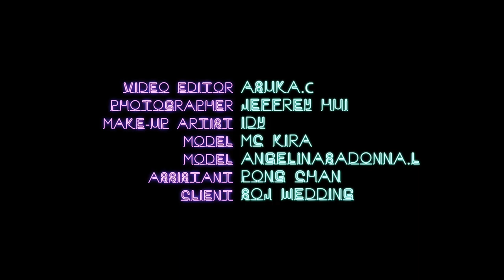June 2016 Men suit & wedding dress photo shoot | making-of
Movie & Edit：Asuka C.
Photographer：Jeffrey Hui
Make-up Artist ： Idy
Model ： MC Kira 婚禮司儀及統籌
Model ： Angelinasadonna.L
Assistant： Kaipong Chan
Client ： SOJ Wedding

Celsius provides you with creative and professional photographic and video service. To your target for the purpose, we further provide post-production, with shocking visuals to attract the reader's attention.